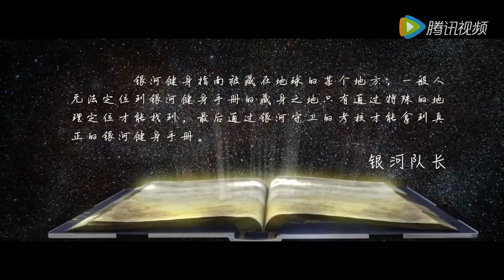魔性快闪 一言不合就运动